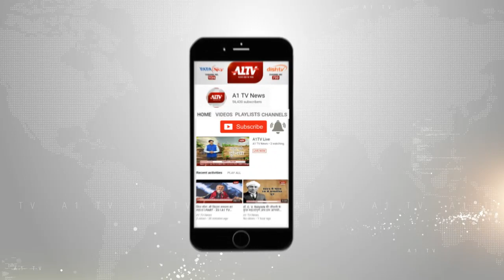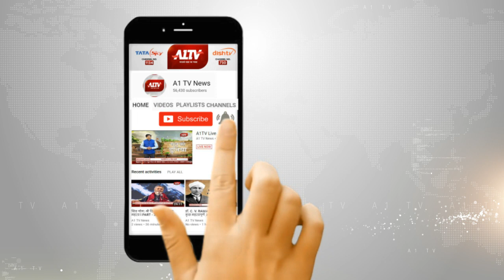चित्तौड़गढ़ : अरनिया पंथ ओवर ब्रिज पर दर्दनाक सड़क हादसा, हादसे में 2 की मौत